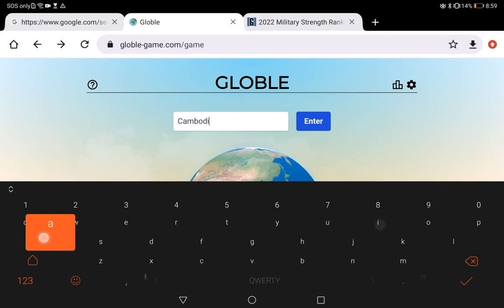Global! ( Day 42)​